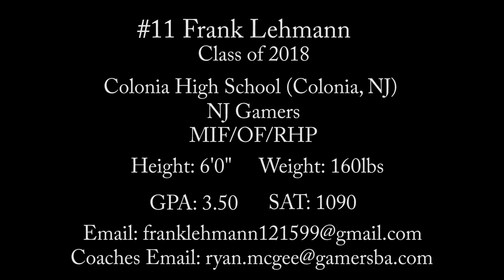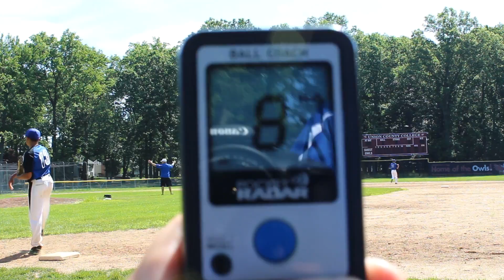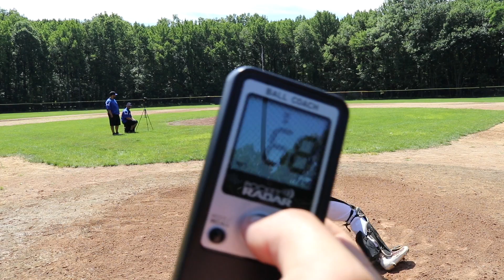2018-MIF/OF/RHP Frank Lehmann Baseball Skills Video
***UPDATE: Frank has committed to attend and play baseball for division 2 Caldwell University!
#11 Frank Lehmann
Class of 2018
Colonia High School (Colonia, NJ)
NJ Gamers
MIF/OF/RHP
Height: 6'0"
Weight: 160lbs
GPA: 3.5
SAT: 1090